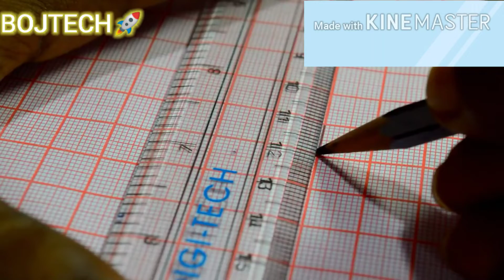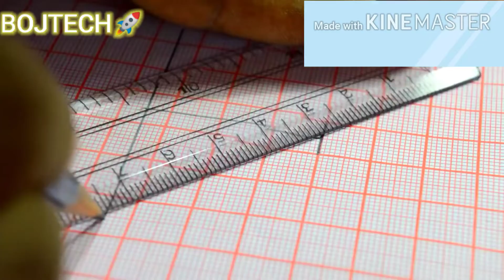DIY HOMEMADE HOLOGRAM WITH MOBILE PHONE/EASY HOMEMADE HOLOGRAM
On this video i am going to be showing you guys how to make an amazing hologram with your mobile phones.
It can be used to watch videos and view 3D form of an image.

MATERIALS USED:::
✔️MEASURING RULER
✔️TRANSPARENT FILE
✔️TRANPARENT TAPE
✔️A CUTTER OR KNIFE
✔️GRAPH NOTE
✔️YOUR ANDROID PHONE